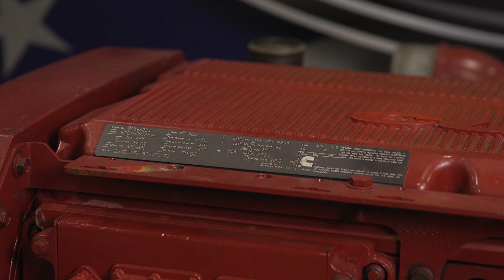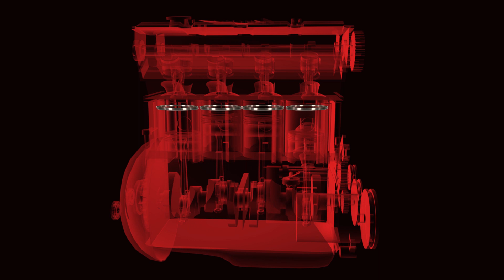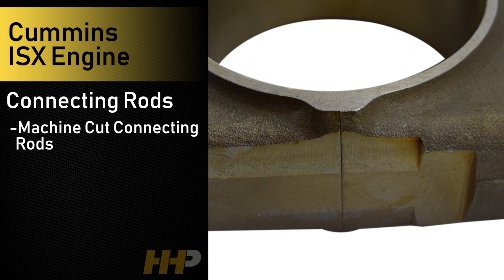Get the Right Parts for Your Cummins ISX Engine Every Time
Hey folks, Matt and Rob here to talk about the Cummins ISX engine, one of the most popular engines we handle at Highway and Heavy Parts. The ISX can be complicated, so today, we're breaking down everything you need to know to ensure you get the right parts every time. From engine serial numbers to the latest upgrades, we’ve got you covered.

What You Will Learn:
How to locate and use your Cummins ISX engine serial number for accurate parts.
Differences between EGR and non-EGR ISX engines.
Understanding liners, pistons, and connecting rods for optimal engine performance.

Step-by-Step Guide/Tutorial:
Step 1: Locate the engine serial number and CPL number for accurate part selection.
Step 2: Learn the differences in piston styles and the necessary upgrades.
Step 3: Understand the variations in liners and how to identify them correctly.
Step 4: Get insights into anti-polishing rings and why they matter.
Step 5: Know the importance of identifying your connecting rod type for the right bearings.

Key Benefits:
Ensure your ISX engine is built for longevity with the latest part upgrades.
Avoid costly mistakes by understanding the unique components of your engine.
Get expert advice and fast shipping on top-quality parts from Highway and Heavy Parts.